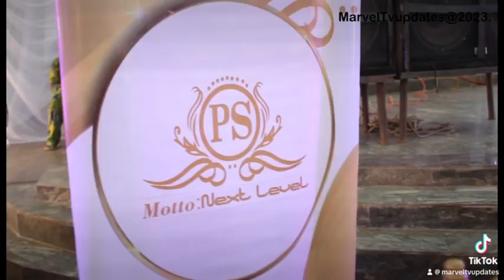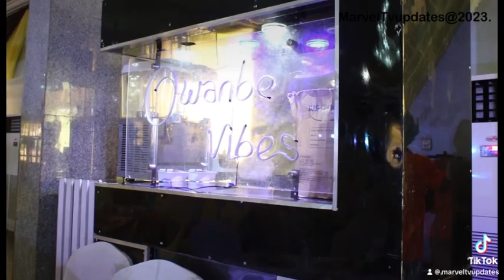Precious Sisters Club 20 Years Anniversary In Ijebu Igbo.